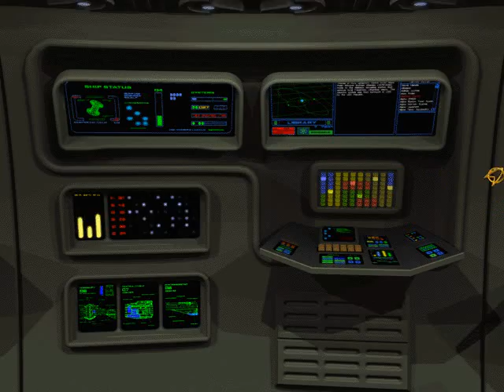Starfleet Academy 07: The Barrier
Cadet Forester continues to solve Corin's problem.

The conflict with Alshoff comes to a head.  He is not easily defeated.

The crew wants revenge for all that nebula-fighting.  Ideally, it would be best to run past the light cruisers and quickly destroy Alshoff's ship, but it doesn't work out that way.